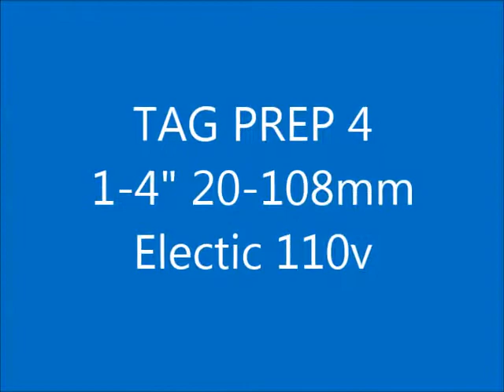Smussatrice per tubo TAG Prep 4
11”-4” D/i 23-112 mm
(opzionale bloccaggio pneumatico)
La PREP 4 è una macchina versatile, robusta e molto conosciuta. Si può utilizzare in molte applicazioni, ma trova largo impiego soprattutto negli ambienti gravosi, come ad esempio la cantieristica.
La PREP 4 offre una portata di bloccaggio incrementata da 1” a 4” ed è disponible
in versione sia pneumatica che elettrica. Accessori opzionali includono un dispositivo di blocco automatico per lavori che richiedono ripetibilità, alberi di bloccaggio per curve e raccordi a T.